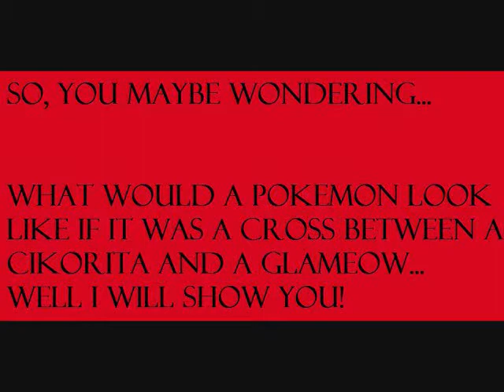Glameow and Chikorita Pokemon Sprite!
This is my FIRST pokemon sprite so BE NICE!